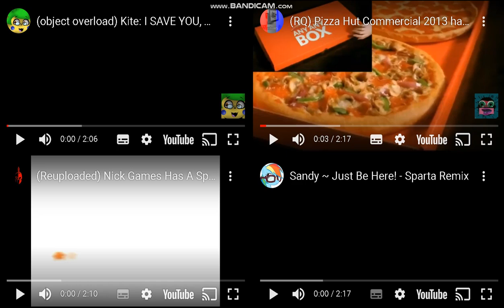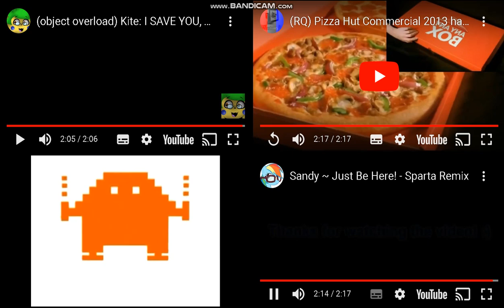sparta remixes 2024 side by side 41